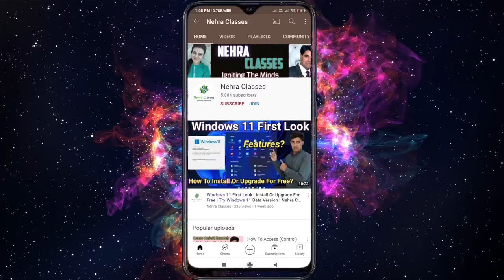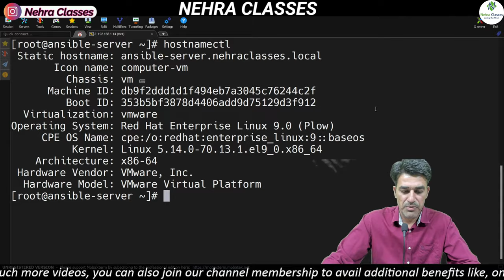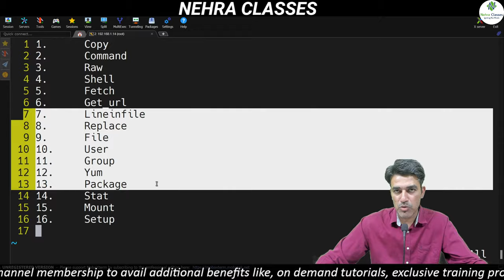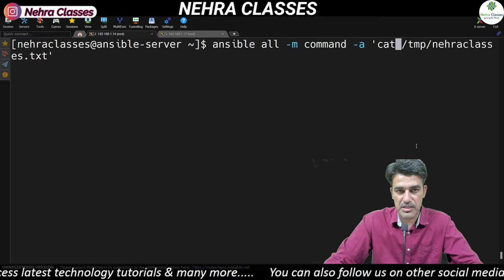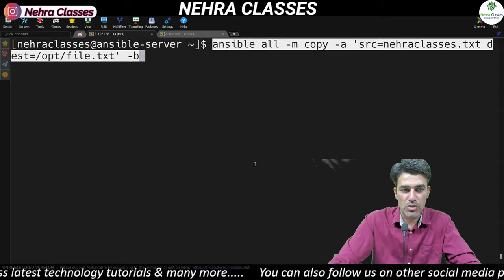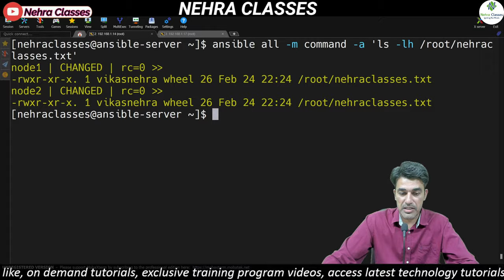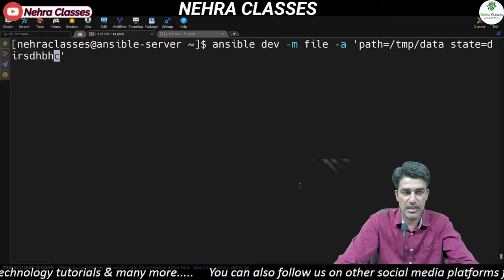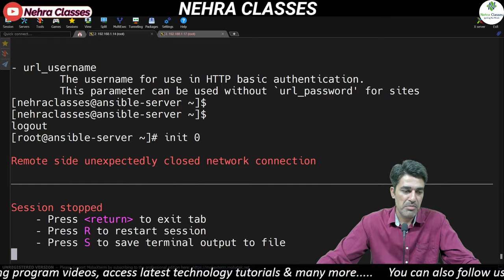Session - 4 | Ansible Ad-Hoc Commands & Modules | Using Modules With Ad-Hoc Commands | Nehra Classes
In this video we’ll walk you through:
1. Ansible Ad-Hoc Commands
2. Ansible Modules

TIMESTAMPS:
0:00 Intro

ABOUT OUR CHANNEL:
"Nehra Classes" is one of the top IT Training channels on YouTube well recognized for its quality trainings. We are the first channel on YouTube which covers all Linux certification courses in Hindi as well as in English.